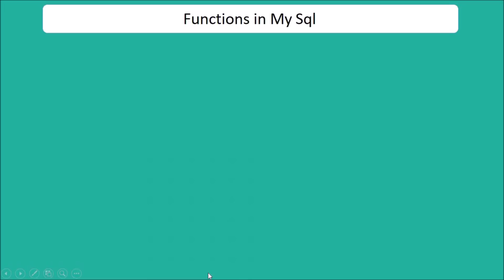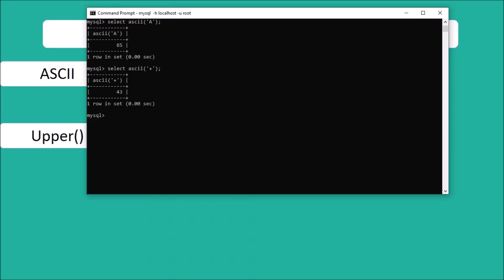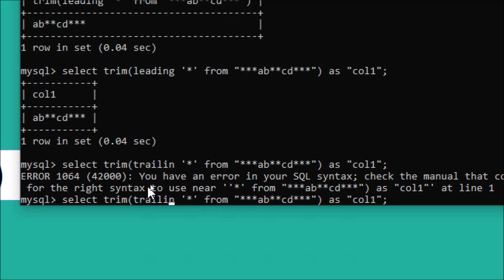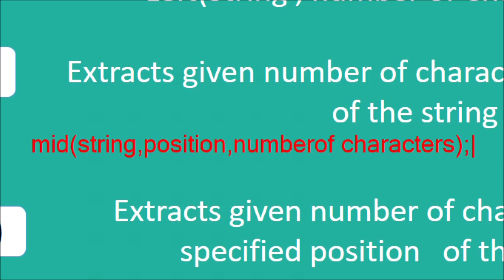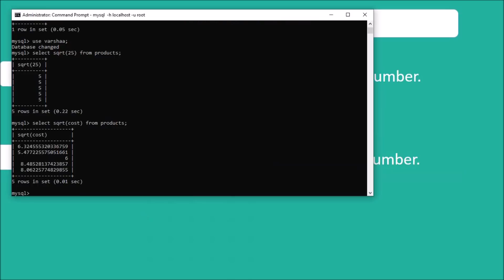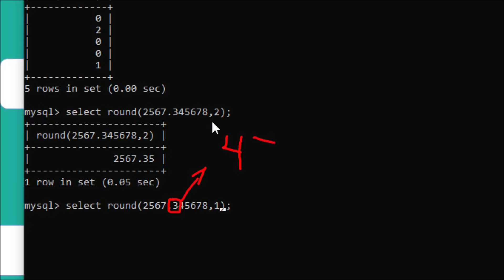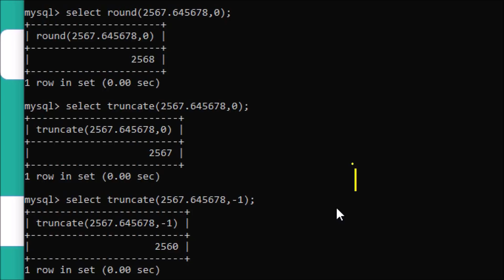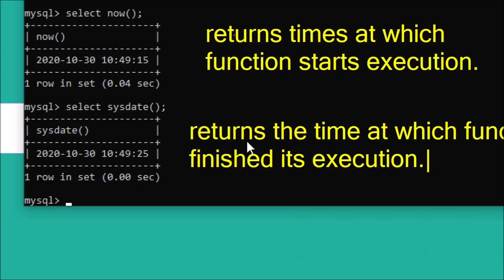Mysql Functions ,XI IP CBSE, XII IP CBSE, String Functions , Numeric Functions ,Date Time Functions